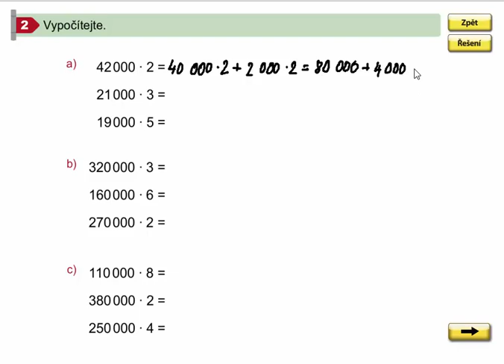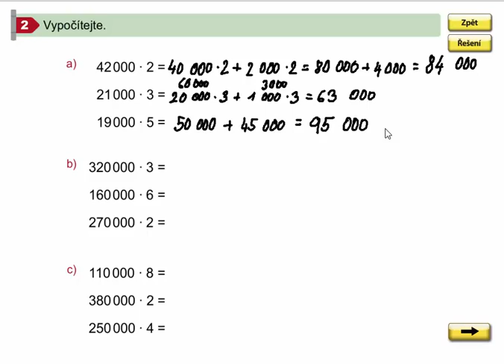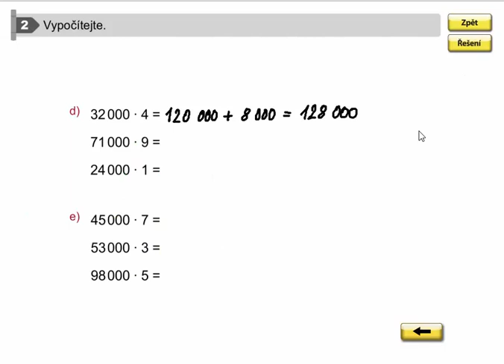Pamětné násobení pomocí rozkladu, Matýskova matematika pro 4.roč., 2. díl, str. 32, cv. 2